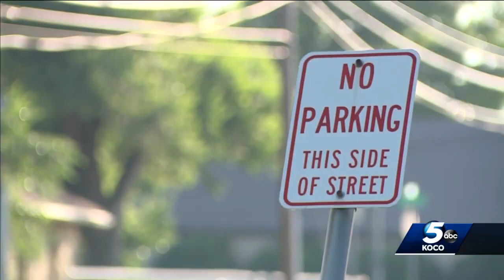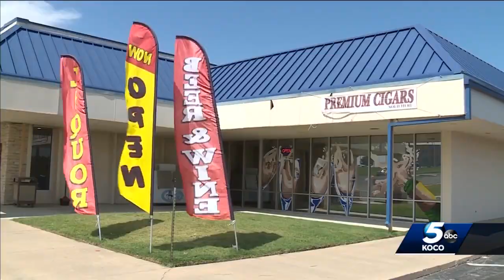OSBI investigates case of shoplifting turned deadly in Ponca City